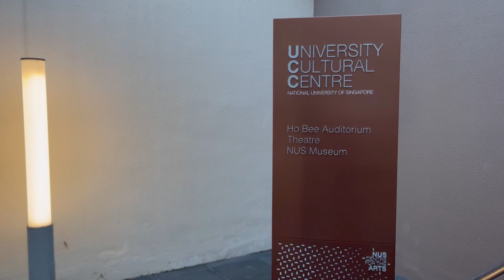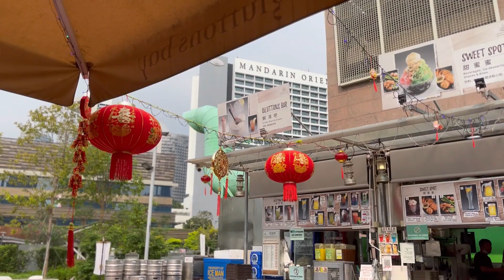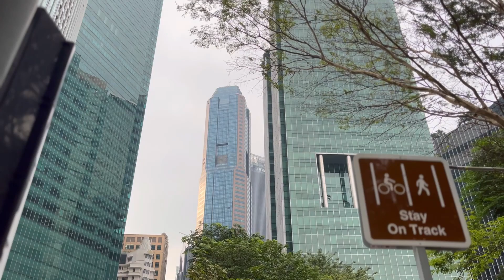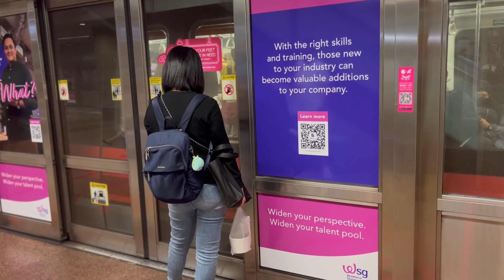MARINA BAY AND CHINATOWN IN SINGAPORE | exchange vlog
Hello guys! In this vlog Heikki visits the Marina Bay and Chinatown areas of Singapore. Hope you enjoy!

Beat by Heikki